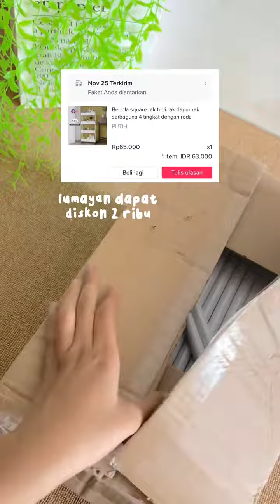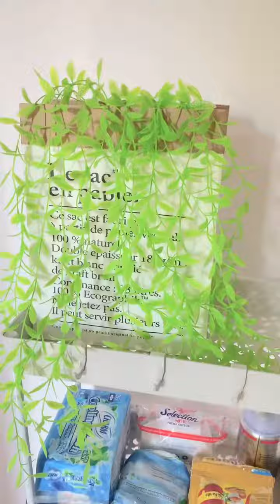Rak susun 4 Tingkat ‼Review by melifitad